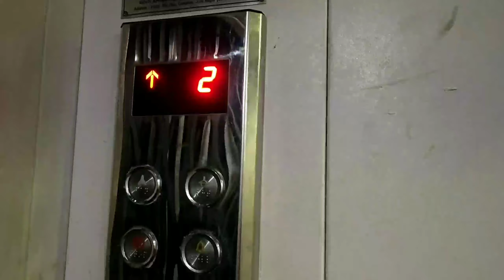गाडी ची पार्टी भेटली 🍔 | मराठी vlog | Raptor Rider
गाडी ची पार्टी भेटली  | मराठी vlogs | Raptor Rider

 तर मित्रानो स्वागत आहे आपल्या मराठमोळ्या youtube channel वर

कसे आहात तुम्ही? ठीक असाल असे वाटत आहे.
अश्या परिस्थिती मध्ये कृपया तुम्ही स्वतःची व प्रियजनांची जास्तीत जास्त काळजी घ्या.

तर तुम्हाला एक महत्वाच सांगायचे होते की

^^^ आपण या youtube channel वर
मराठी vlogging with fun element
       चालो केेली आहे तर तुम्हाला अवडले videos

Ncs ( Non copyright music ) every one
can use in Youtube videos .
या मस्त बोलूया।।।।।।।।।।।

                           ⚠️      चला भेटू नंतर  video मध्ये। ⚠️